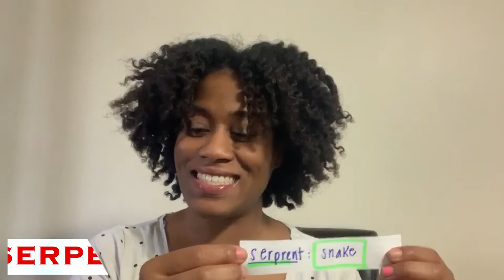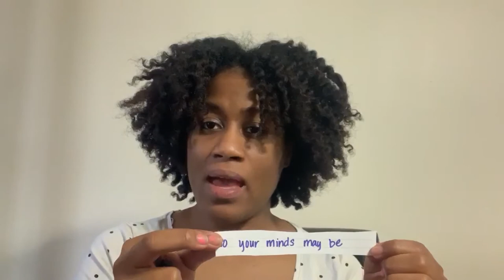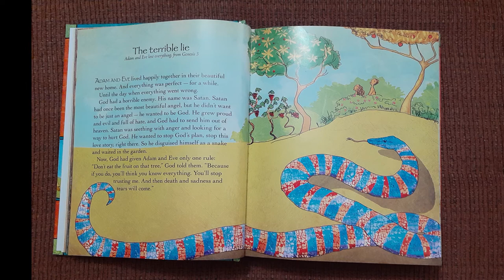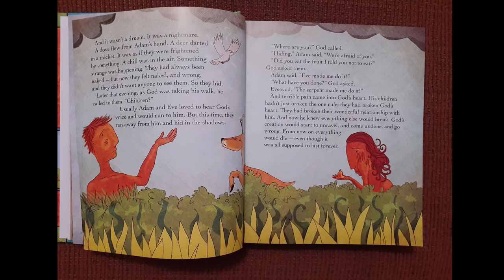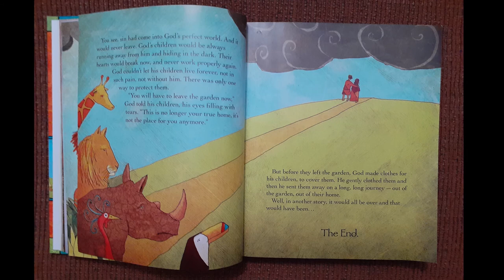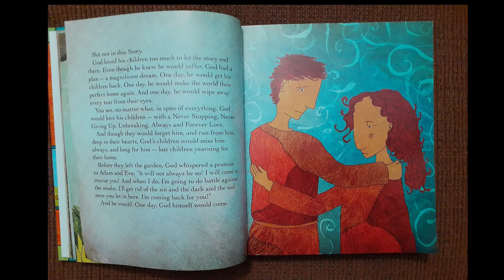Antioch Kidz 5-7: Adam & Eve Are Tempted